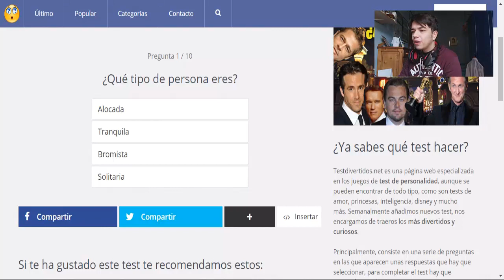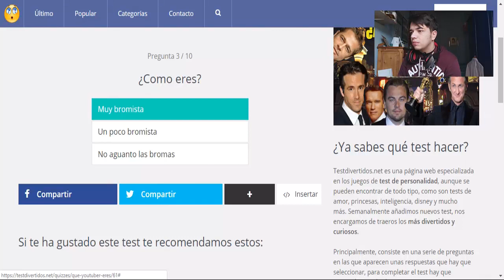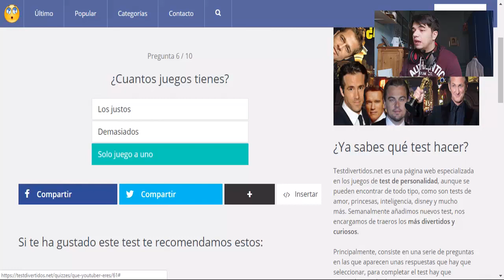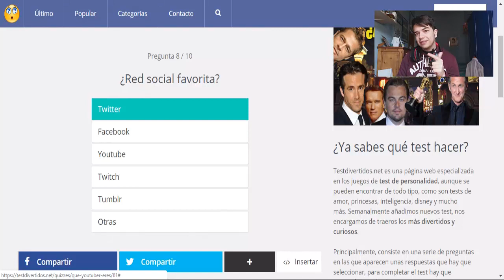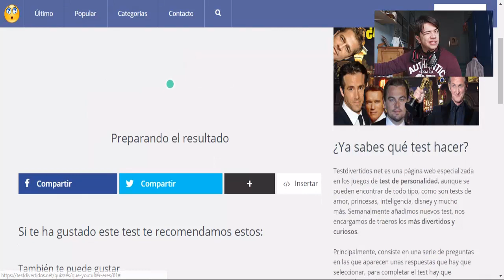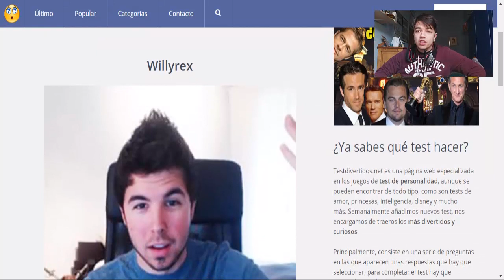¿QUE YOUTUBER ERES? - ElJota98